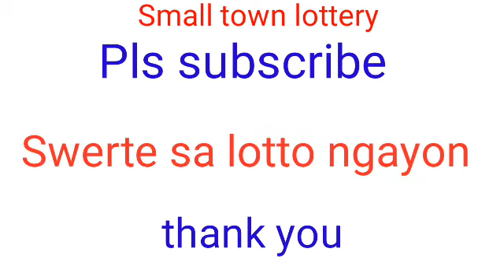STL - NEGROS OCCIDENTAL,SORSOGON January 4, 2022 1ST DRAW RESULT